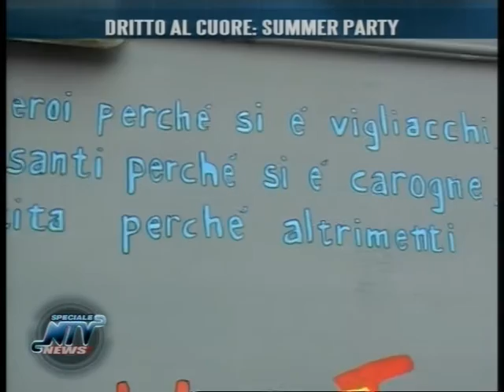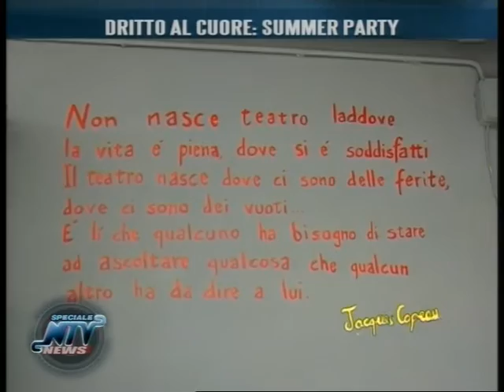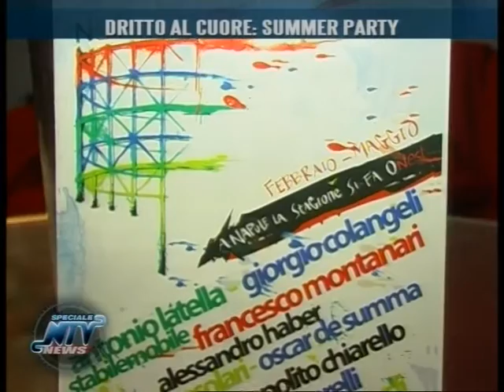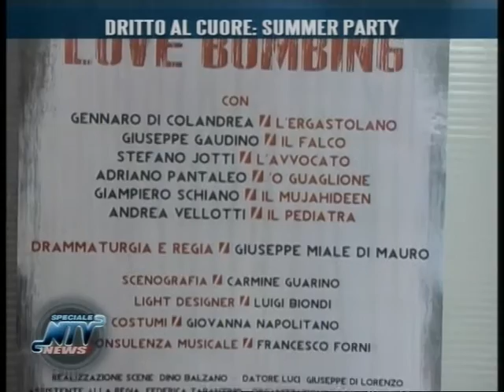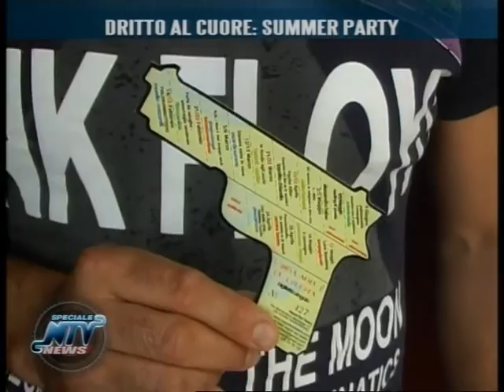SPECIALE Summer Party Dritto al Cuore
Summer Party Dritto al Cuore